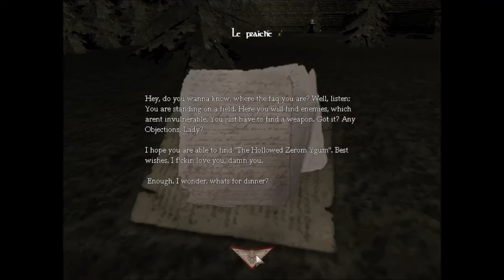the beginning of a MAGICAL adventure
My first video  hope you enjoy
Playing custom map for Amnesia the dark descent-The small horse part a,b,c